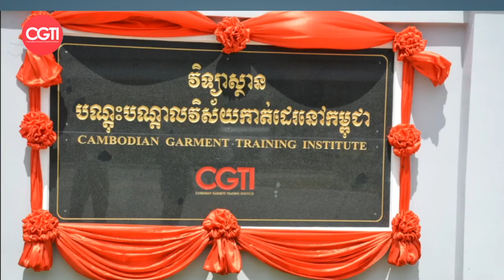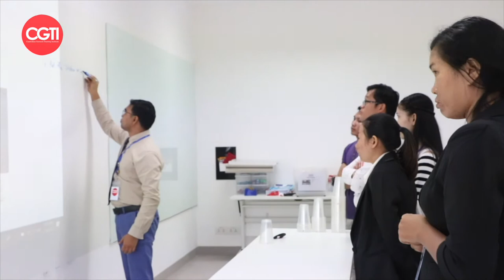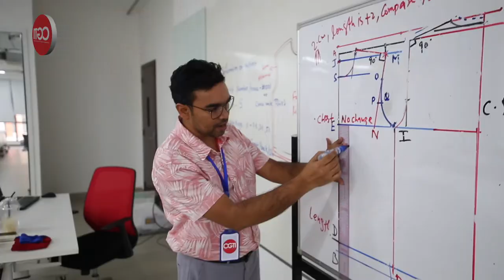វិដេអូ ស្តីពីរគាំទ្ររបស់ CGTI ក្នុងការបង្កើនផលិតភាពសម្រាប់ឧស្សាហកម្មកាត់ដេរ